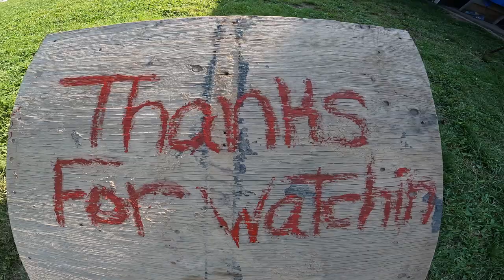Building A Skate Ramp For The Shred Shed NB! (skate ramp build with free materials)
For a little change from the burnout car, i decided to recycle my old skate ramp and give it to the shred shed as an extra feature for upcoming upgrades.
                                                    Go Out, BE RAD!